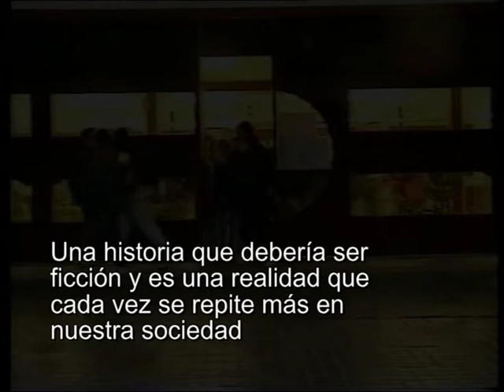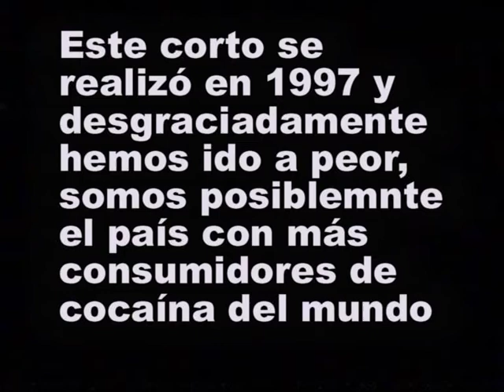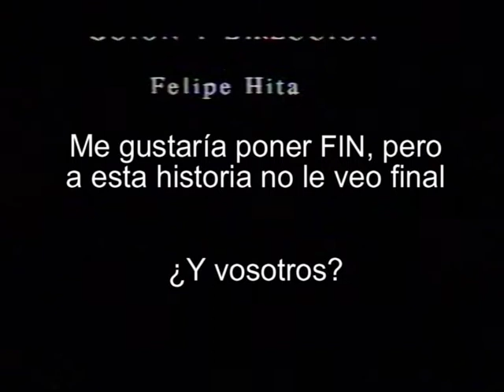FELIPE HITA DIRIGE CORTO ¿HASTA CUÁNDO?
Felipe Hita y Miguel A. González, (Miguelón), al tiempo que estudiaban realización y dirección de cine y video, hicieron este corto con la colaboración de los alumnos de la 3ª clase de Coslada de karate, se hizo en 1997, y se realizó en unas hras por la tarde y unas horas de noche, tuvimos la suerte de que lloviese y la falta de medios no nos dehaba tener un buen equipo de sonido y hay partes que no se entiende mucho lo que dicen, pero la realidad es que el cine empezó siendo mudo y lo importante eran las imágenes, se dice que el director que no es capaz de contar una historia sin dialogos, solocon las imágenes, no es muy director. La verdad es que es un corto antodroga y los textos en este caso sobran.